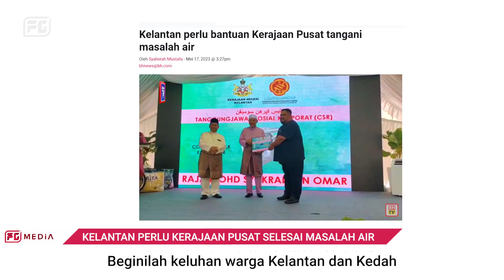Isu Bekalan Air di Kelantan dan Kedah perlu ditangani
[Kandungan Berjenama] Baru-baru ini, tinjauan media di Kelantan menyaksikan penduduk Kelantan mengalu-alukan bantuan Kerajaan Persekutuan untuk selesaikan isu bekalan air.

Di Kedah, Kerajaan Persekutuan masih terbuka untuk mengadakan rundingan dengan  kerajaan negeri untuk menyelesaikan gangguan bekalan air.

Kerjasama kolektif amat diperlukan bagi memastikan keperluan asas rakyat terjamin.